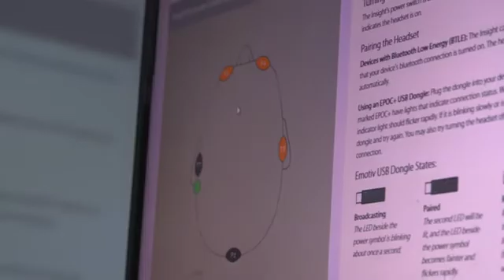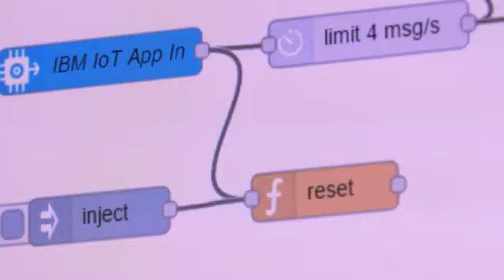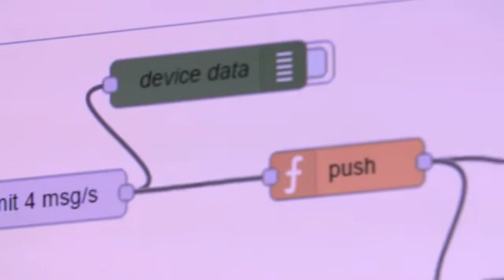Use the Force - Develop with EMOTIV Insight Neuroheadset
Using an Emotiv Insight, a Sphero BB-8 Droid and IoT services on Bluemix, Joshua Carr demonstrates how you can use your mind to move BB-8 Droids.

Develop your own application with EMOTIV APIs and real-time brain data

Explore the 5 Channel Wireless EEG Headset - EMOTIV Insight Brainwear®, designed for Brain-Computer Interface (BCI)

EMOTIV is a bioinformatics company advancing understanding of the human brain using electroencephalography (EEG). Our mission is to empower individuals to understand their own brain and accelerate brain research globally.